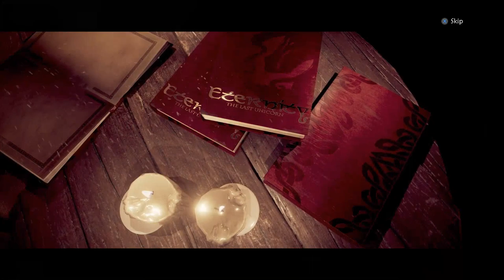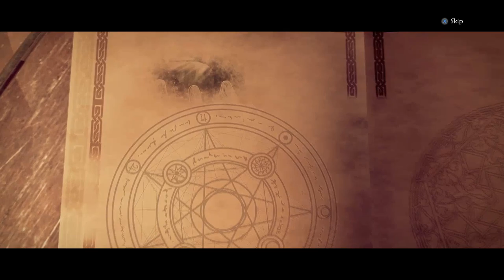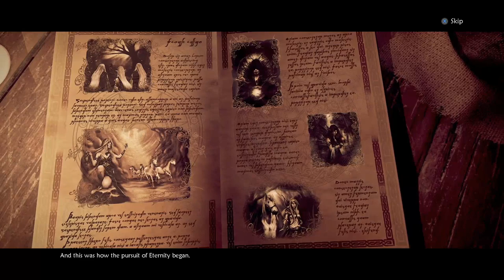Eternity: The Last Unicorn Part 1: Onimushalike